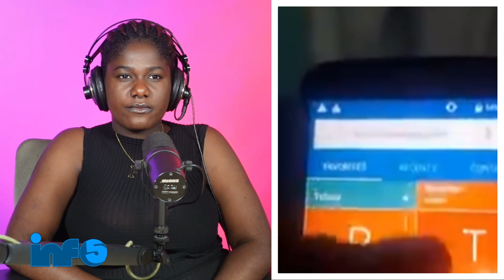Ayy!Martine Moise Dedouble..Joverlein Taklel,Ajan FBI YO Sezi/Fabiola